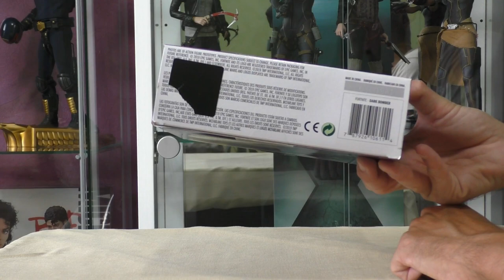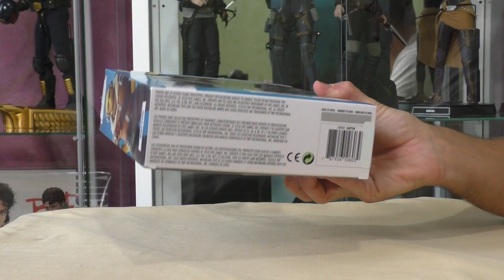MES PREMIERES FIGURINES" FORTNITE" DE LA MARQUE "McFARLANE" TOYS!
Mes premières figurines du jeu vidéo: Fortnite! Trois personnages pour commencer ma collection: Carbide, Dark Bomber et Raptor. D'une hauteur de 17 cm, tout en plastique, ces figurines sont très détallés et possède un réalisme impressionnant!